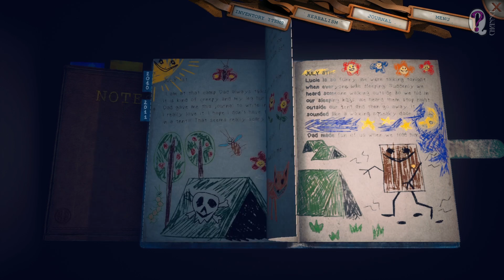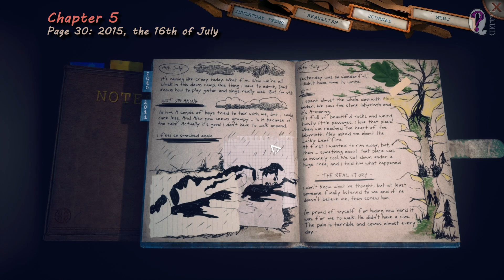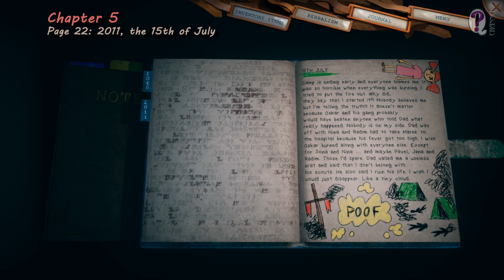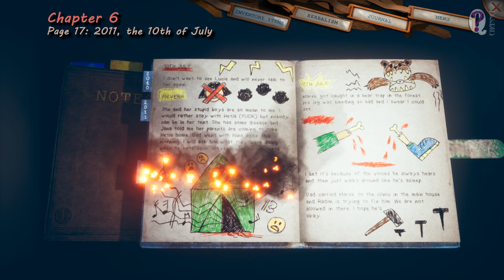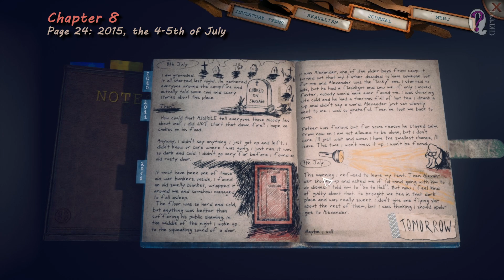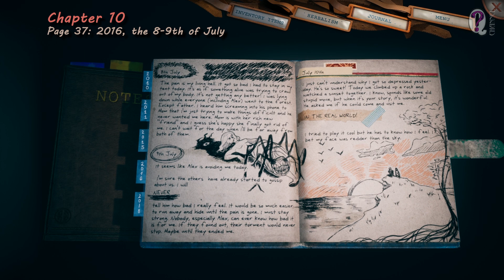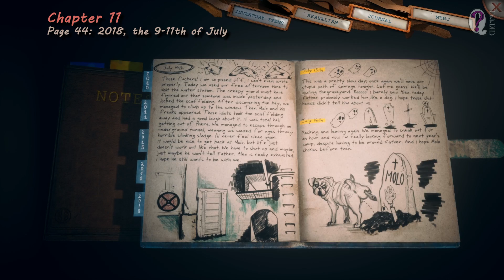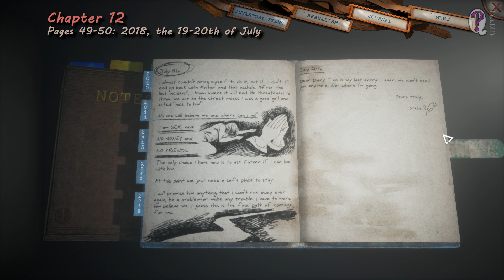Someday You'll Return || Stela's diary: how and when to decrypt all pages. All Stela's memories.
In this guide I collected all moments from the whole of the game playthrough when decrypted pages appear in Stela's Diary. I think such a video will be useful because:
- there're several Stela's memories (13 in total) we're to find and see in order to open some pages of the diary.
- some of such memories are story telling and you'll see them anyway, some ones are hidden and available in particular chapters only. In this video I collected all Stela's memories and showed where and when you can get them in order not to miss anything.
- not every found memory of Stela's opens a page from the diary. And it confuses, you know. So with my guide you can be sure that you do all properly, in time and won't miss anything.
Moreover, in game versions 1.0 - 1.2 there're still bugs to be fixed up. And one of them is related to the diary. Because of a bug page #31 (with Totem picture) never appears despite all Stela's memories were found and all locations were discovered. I found the page screen and you can see it in the diary in the end of the video.

Traditionally, there're timemarkes for an easy and quick search in the video:
02:08 - the initial state of the diary (available pages: 1-16, 18, 20, 29, 32, 34-35, 42)
03:27 - page 19 (2011)
04:00 - Stela's memory 1
04:19 - Stela's memory 2
08:22 - page 30 (2015)
08:45 - Stela's memory 3
10:34 - Stela's memory 4
11:49 - page 25 (2015)
12:40 - page 26 (2015)
13:49 - page 22 (2011)
14:25 - Stela's memory 5
15:53 - page 28 (2015)
16:17 - Stela's memory 6
17:32 - page 38 (2016)
17:50 - page 36 (2016)
18:17 - Stela's memory 7
18:23 - page 17 (2011)
18:48 - Stela's memory 8
20:12 - Stela's memory 9
25:32 - page 39 (2016)
26:00 - Stela's memory 9 (contunue)
27:16 - page 40 (2016)
28:00 - Stela's memory 9 (contunue)
28:37 - page 41 (2016)
29:05 - page 12 (bug)
29:20 - page 21 (2011)
29:56 - page 24 (2015)
30:35 - Stela's memory 10
33:23 - page 33 (2015)
33:50 - page 45 (2018)
34:33 - page 23 (2015)
35:23 - page 43 (2018)
36:31 - Stela's memory 11
36:32 - page 37 (2016)
38:14 - Stela's memory 12
39:07 - page 27 (2015)
39:33 - page 44 (2018)
40:29 - Stela's memory 13
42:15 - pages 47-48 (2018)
42:40 - page 46 (2018)
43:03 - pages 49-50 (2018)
43:49 - full diary
44:06 - page 31 (bug)